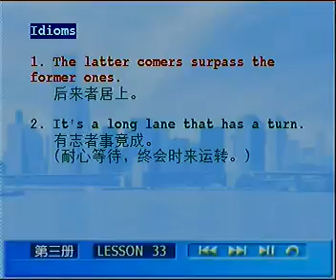裕兴新概念L33_04_成语.rmvb